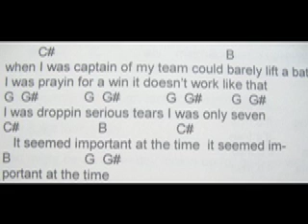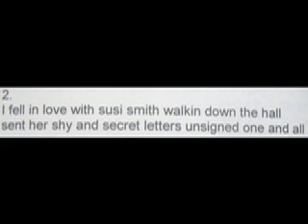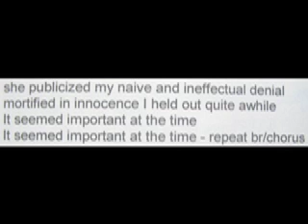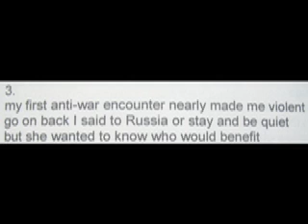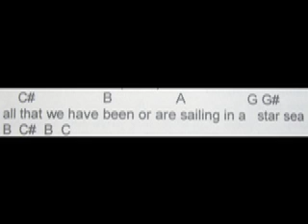Star Sea.mov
from my Songbook, 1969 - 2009 (search tom ferguson, lulu.com) Star Sea portrays several levels along the way of things that seemed important at the time but which recede into his(her)story like everything else... raising the question of what is important in this star sea.